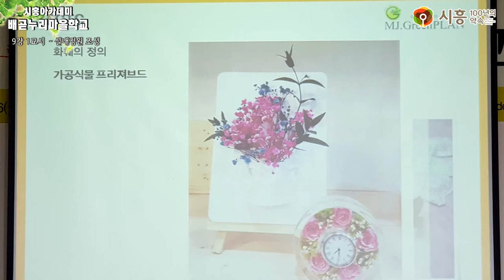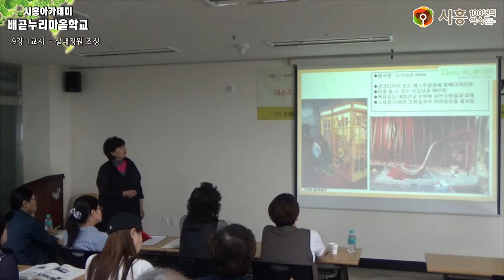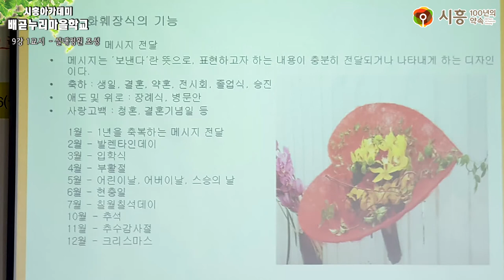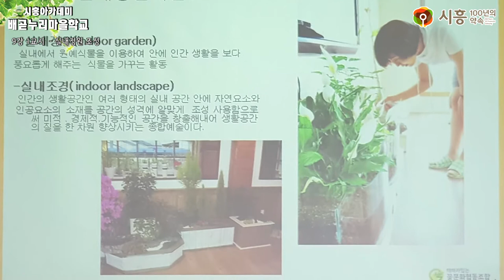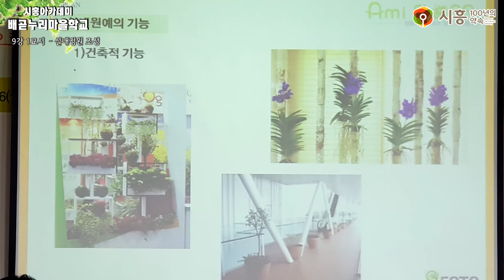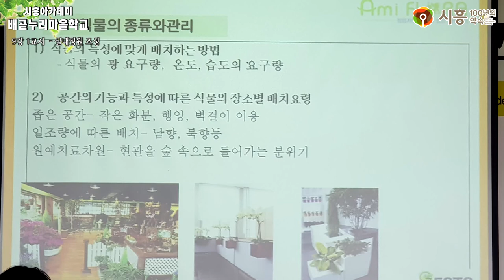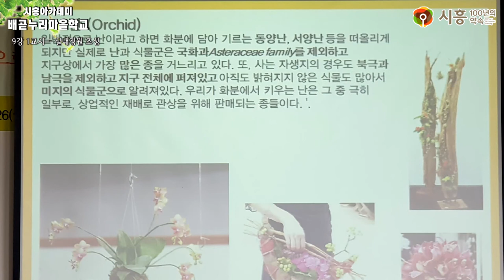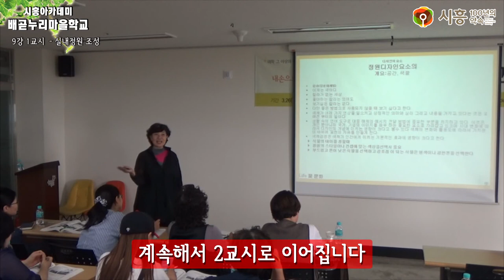[시흥아카데미] 배곧누리마을학교 9강1교시 「실내정원조성」 - 정명자(꽃문화협동조합)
[시흥아카데미] 배곧누리마을학교 9강 1교시 「실내정원조성」 -  정명자 / 꽃문화협동조합

내 용 :  실내정원조성

강 사 : 정명자 / 꽃문화협동조합

촬영일시 : 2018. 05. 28 (월)

■ 학교장 : 김인호 / 신구대 환경조경과 교수

■ 촬영 : 박소영

■ 편집 : 박소영

■ 제작 : 시흥시